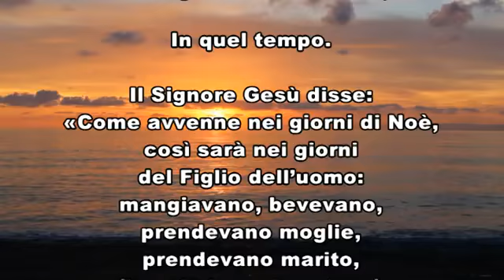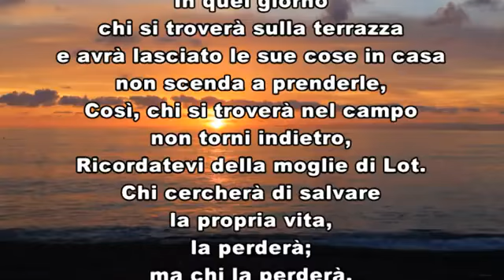28 GIUGNO VANGELO